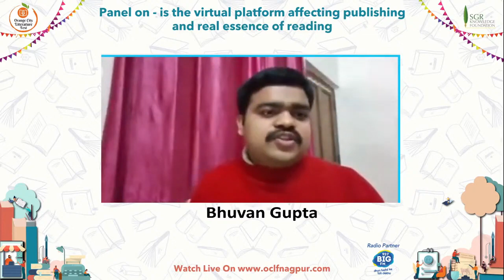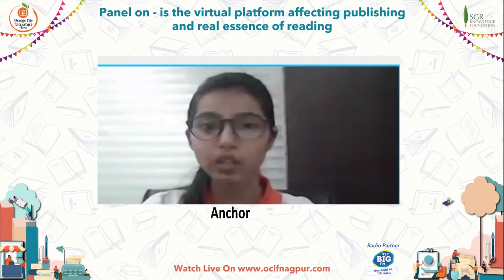Panel on Is the virtual Platform Affecting publishing and real essence of reading.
Naveen Choudhary:- Naveen Choudhary is an author and satirist. His political thriller Janta Store is soon going to be adapted as web-series. He works as Associate Marketing Director at Oxford University Press and leads Social science discipline marketing globally.

ANUJ TIWARI :- A TEDx speaker and marketing consultant settled in Mumbai, ANUJ TIWARI was brought up on the bustling streets of Bareilly. Tiwari studied in a Hindi-Sanskrit medium school where there were no English books. Seeing the kids of his neighborhood reading colorful storybooks, he started building dreams of being able to read in English; however, he kept those dreams to himself. Despite going through six months of depression and severe anxiety and trying to give up on his life in college, Tiwari is now the bestselling author of five books, inspired by real-life incidents. He has also been listed as one of the top ten most influential authors in India from 2016.

Shailesh Shrivastav :- Shailesh is a content evangelist, He is a senior corporate executive having worked with large banking, telecom and Private equity set ups before moving to media 3 years back with Reliance backed BIG FM as a Business Head. Shailesh has diverse and interesting views about social issues, politics, international affairs and corporate world and have been actively writing on social platforms and blogs sites. He is a frequent visitor to ivy business schools like IITs, IIMs, IMT, Narsee Monjee and many others prestigious forums as an industry expert and thought leader.